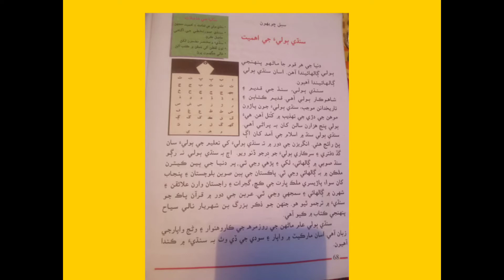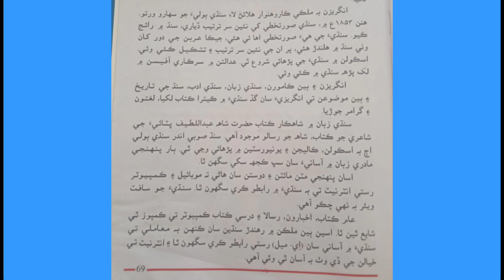Class IV Sindhi M T Lesson 26 Lecture2